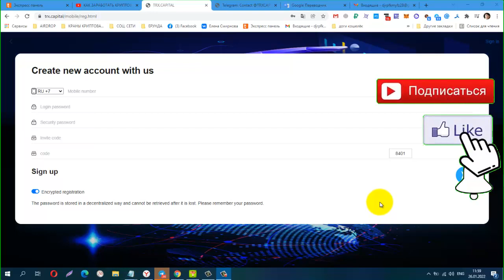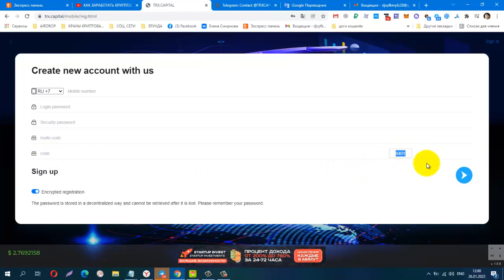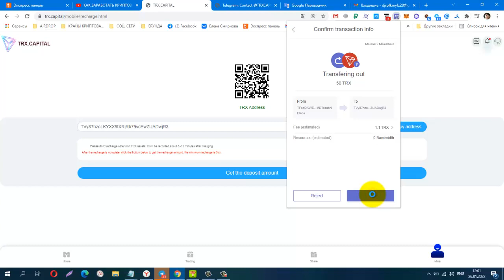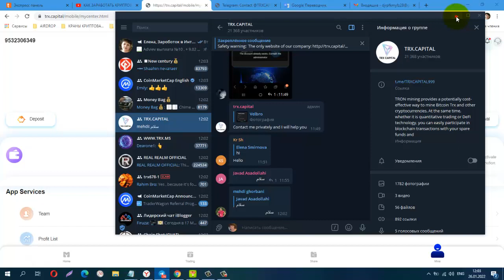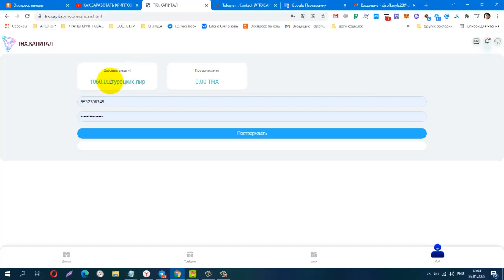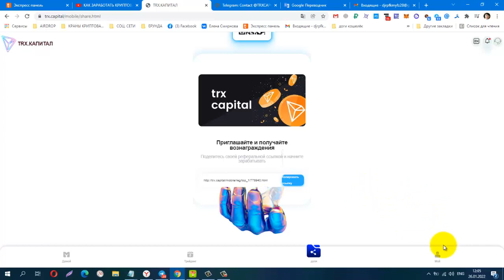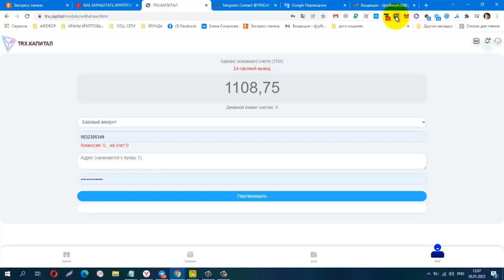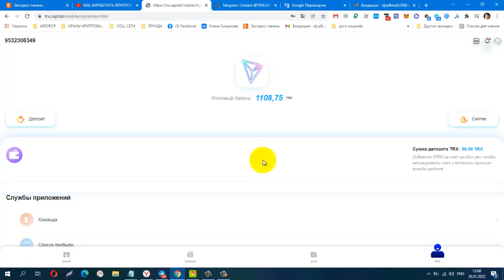TRX CAPITAL, КАК ЗАРАБОТАТЬ КРИПТОВАЛЮТУ ТРОН, ПРИ РЕГИСТРАЦИИ 1000TRX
Материальная помощь
 Буду благодарна за любую помощь
payeer P34908762
Сбер банк
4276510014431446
КОШЕЛЁК payeer.